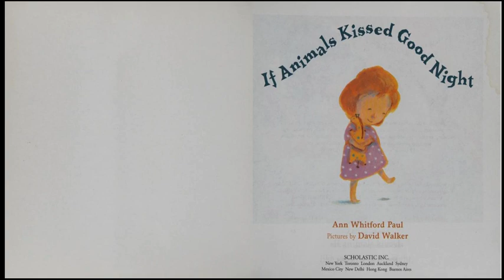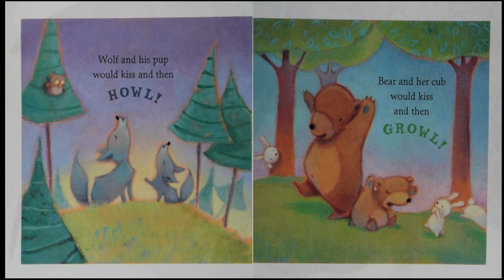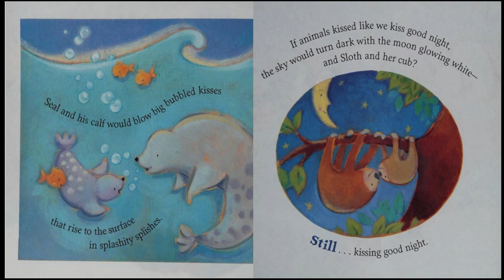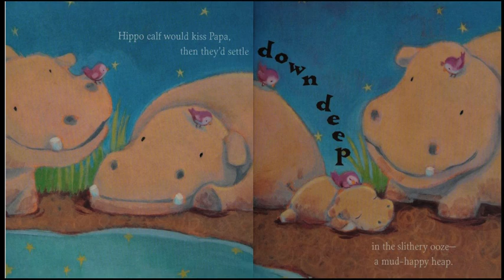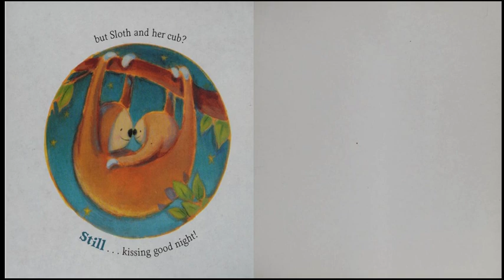If animals kissed good night AR read aloud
If Animals Kissed Good Night
Paul, Ann Whitford

Rhyming text explores what would happen if animals kissed like humans do, from a slow kiss between a sloth and her cub to a mud-happy kiss from a hippo calf to his father.